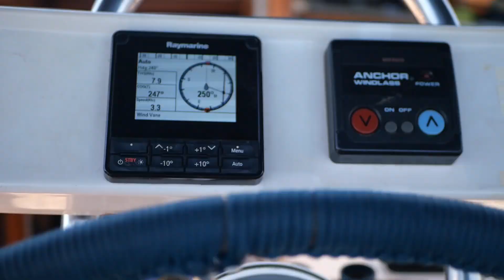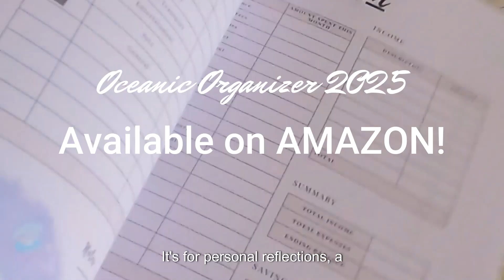Why SAILING PLANS Often CHANGE: Our Personal Story and Insights (SAILING/TRAVEL VLOG)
EPISODE 13

Hi everyone,

This one is a bit personal. Our sailing plans recently took an unexpected turn, and we wanted to share the story with you—why things changed, how we felt about it, and what we learned through the whole experience.

It wasn’t easy, but we think it’s important to be real about the ups and downs of life on the water. We hope our journey resonates with anyone who’s ever had to adjust their course.

OUT NOW: Oceanic Organizer 2025: Made by sailors, for sailors - by Julie Cooreman
or check your local Amazon online store.